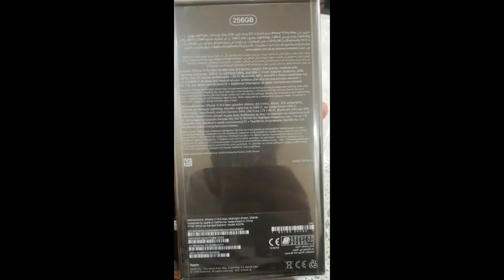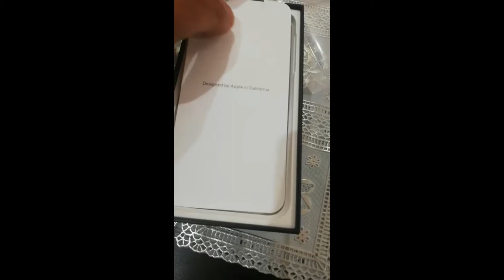iPhone 11 Pro Max unboxing 2020.